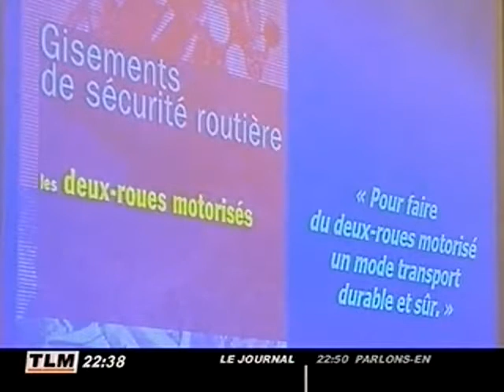Sécurité routière : Bilan mitigé dans le Rhône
Sécurité routière : Bilan mitigé dans le Rhône - Lyon - En 2008, le nombre de tués sur les routes a diminué de 23%. Un bilan encourageant, seul point noir, près de la moitié des personnes tuées étaient des conducteurs de deux roues. (Pour obtenir les droits d’exploitation commerciale de cette vidéo, veuillez contacter )